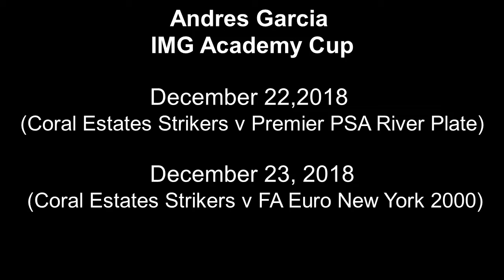Andres Garcia Highlights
Full highlights for college soccer